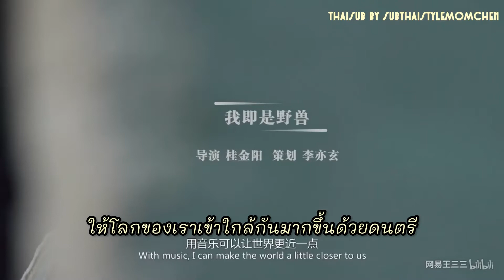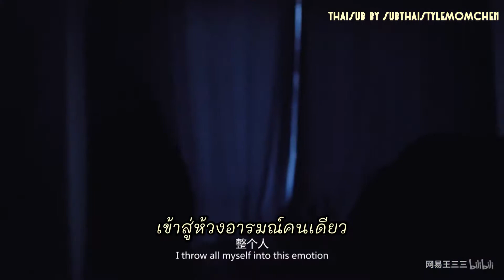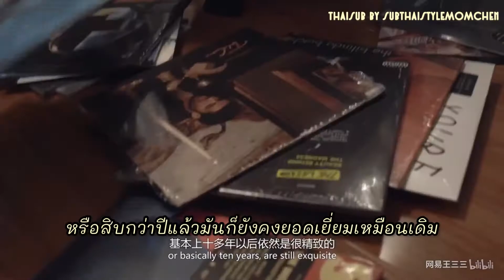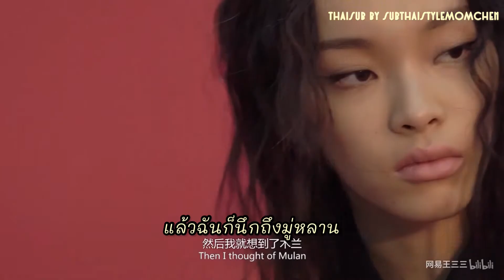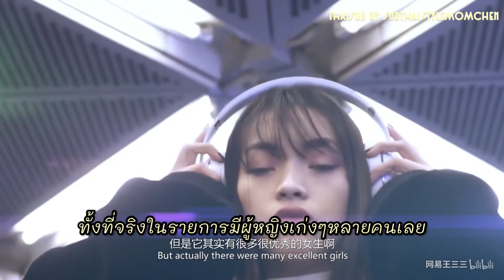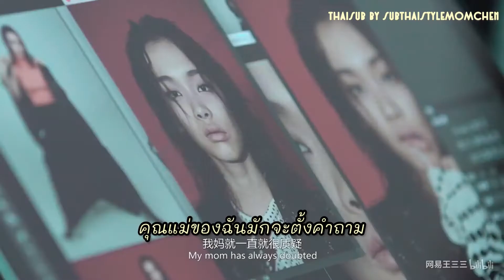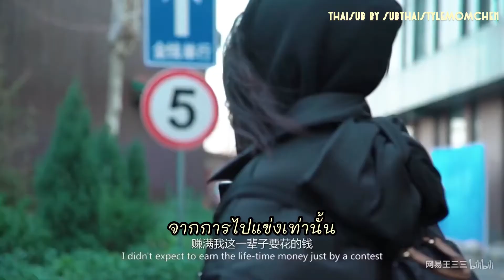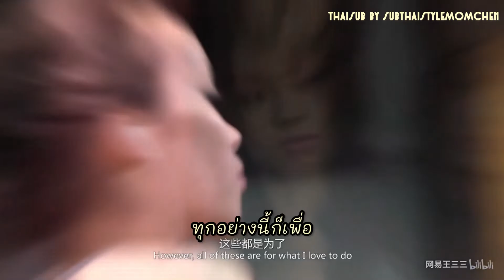Lexie Liu 刘柏辛 : Documentary(ซับไทย)“人生苦短元气要满ชีวิตอันสั้นที่เต็มไปด้วยความมีชีวิตชีวา”จาก网易新闻年度态网2018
🎂 เนื่องจากวันนี้เป็นวันเกิดเมนคนล่าสุดของหม่อมเองค่ะ 21 December วันของเล็กซี่หลิว หลิวป๋อซิน หม่อมก็เลยจะมาขายคลิปตามติดชีวิตเล็กซี่หลิว ให้ทุกคนได้รู้จักศิลปินหญิงมากความสามารถคนนี้มากขึ้นค่ะ ซึ่งคลิปนี้เป็นคลิปจากทาง 网易新闻年度态网 ตั้งแต่ปี 2018 แล้วค่ะ เป็นช่วงหลังจากแข่ง The Rap of China 2018 ไม่นานเลย ในคลิปมีการพูดถึงการทำเพลง ประสบการณ์ แรงบันดาลใจ มุมมองความคิดของเธอคนนี้ บอกได้เลยว่าดู 9 นาทีนี้จบ คุณจะรู้จักศิลปินที่ชื่อ Lexie Liu มากขึ้นแน่นอน ❤️

Trans&Sub : SubThaiStyleMomChen ซับไทยสไตล์หม่อมเชิ้น